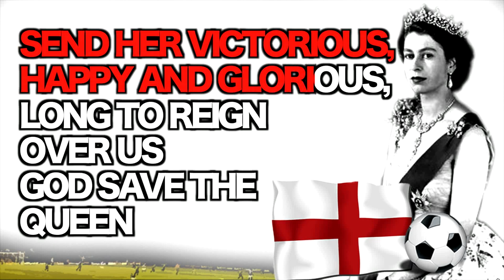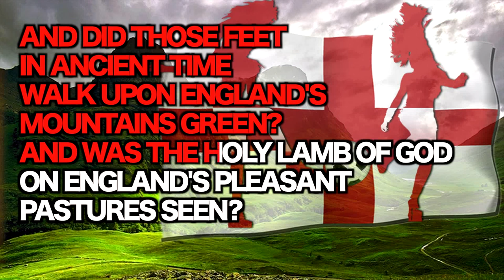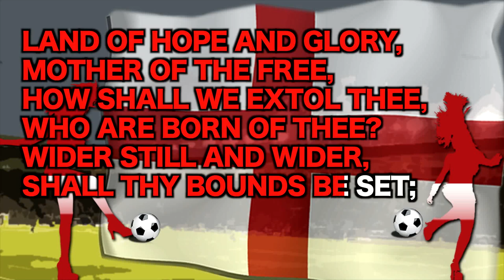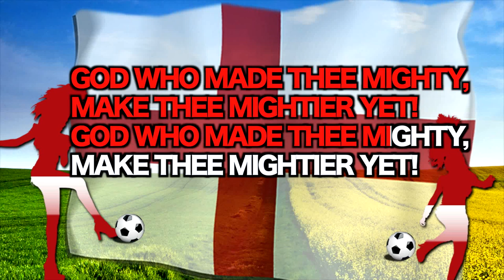England Samba - William and George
Produced by Will Robinson and Michael Graves

Jerusalem

And did those feet in ancient time
Walk upon england's mountains green?
And was the holy lamb of god
On england's pleasant pastures seen?
And did the countenance divine
Shine forth upon our clouded hills?
And was jerusalem builded here
Among those dark satanic mills?

Mother of the free,
How shall we extole thee,
Who are born of thee,
Wider still and wider,
Shall thy bounds be set,
God who made the mighty,
Make thee mightier yet!!,
God who made thee mighty,

Rule Britannia

Rule Britannia!
Britannia rule the waves
Britons never, never, never shall be slaves.
Rule Britannia!

Rule Britannia!
Rule Britannia!